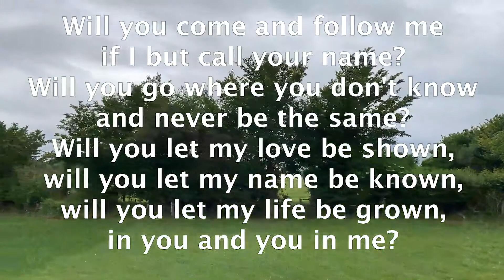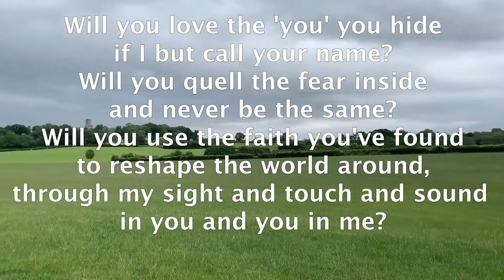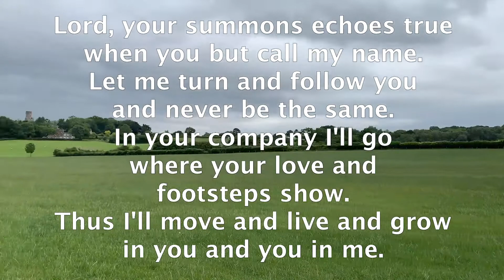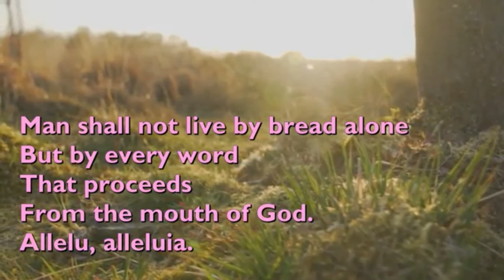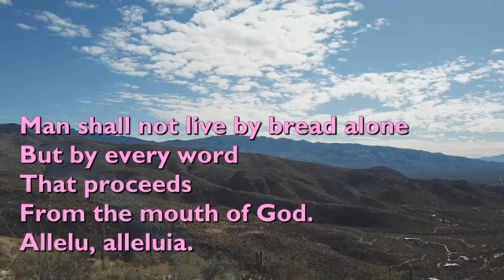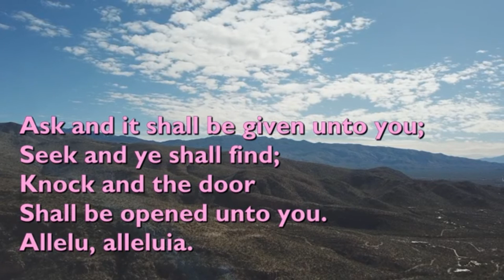Ayr Auld Kirk/Sermon on the mount